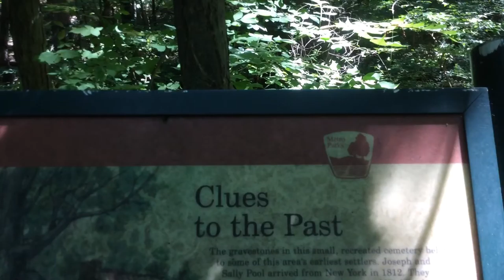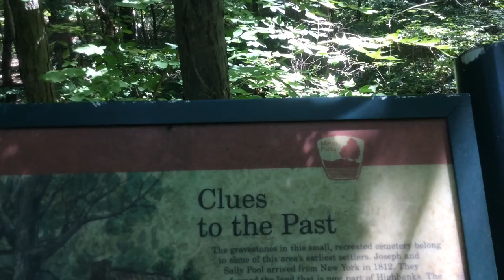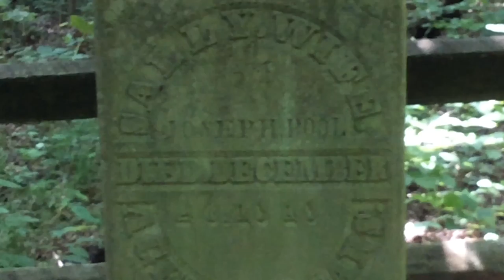Highbanks Metro Park: Grave Stones